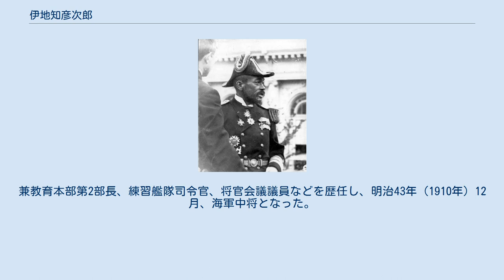伊地知彦次郎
伊地知 彦次郎（いぢち ひこじろう、安政6年12月14日（1860年1月6日） - 明治45年（1912年）1月4日）は、日本海軍の軍人。
 薩摩藩士・伊地知季太の二男として生まれる。
明治7年（1874年）10月、海軍兵学寮（7期）に入学。
明治16年（1883年）に海軍少尉任官。
「畝傍」分隊長、「鳳翔」分隊長、参謀本部海軍部第2局員、横須賀鎮守府長官伝令使、フランス出張、イタリア公使館付、海軍大学校教官などを経て、日清戦争では「橋立」分隊長として出征した。
 その後、「大島」分隊長、「武蔵」副長、呉水雷団水雷艇隊司令、軍令部第1局員、「富士」副長、「龍田」艦長、海軍省軍務局第2課長、第1駆逐隊司令、常備艦隊参謀長、「松島」艦長などを歴任。
日露戦争では、連合艦隊旗艦「三笠」艦長として従軍し、東城鉦太郎作の「三笠艦橋の図」にも描かれている（詳しくは東城鉦太郎を参照のこと）。
 海軍教育本部第1部長などを経て、明治39年（1906年）11月、海軍少将に進級。
兼教育本部第2部長、練習艦隊司令官、将官会議議員などを歴任し、明治43年（1910年）12月、海軍中将となった。
馬公要港部司令官、将官会議議員を務め、現職で死去した。